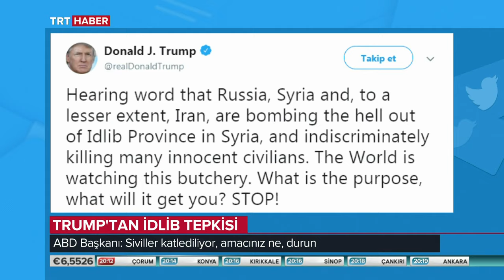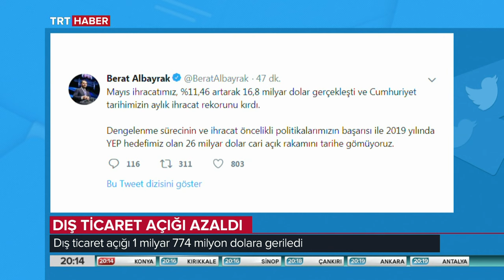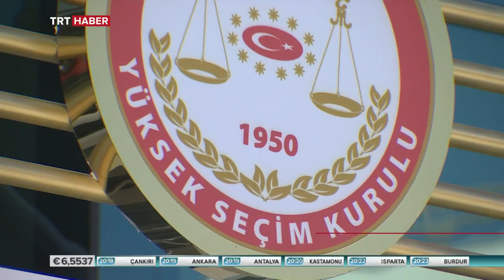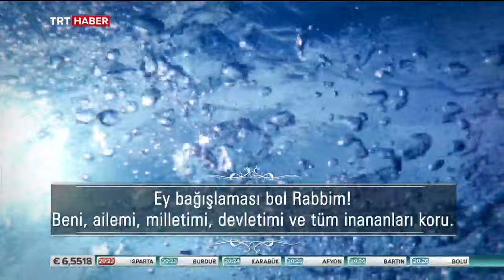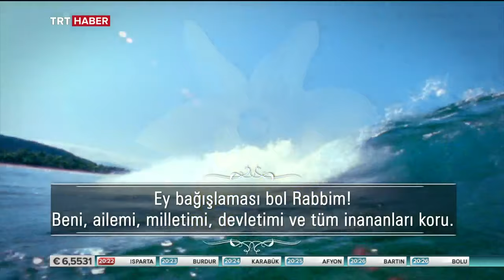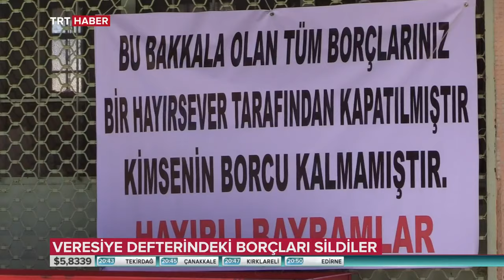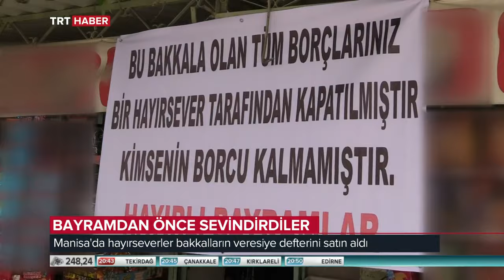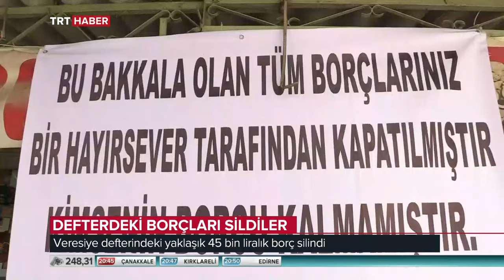TRT Haber Ana Haber Bülteni 03.06.2019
Günün en önemli gelişmelerinin yer aldığı TRT Haber Ana Haber Bülteni.